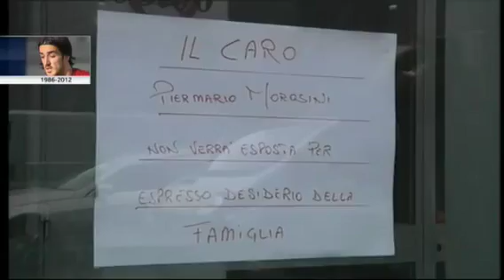Morosini,la salma lascia Pescara per Livorno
Dopo l'autopsia effettuata ieri, che non ha ancora chiarito le cause della morte, la salma dello sfortunato calciatore amaranto ha lasciato Pescara. Nel primo pomeriggio l'ultimo saluto dei tifosi toscani con un giro di campo nello stadio di Livorno.